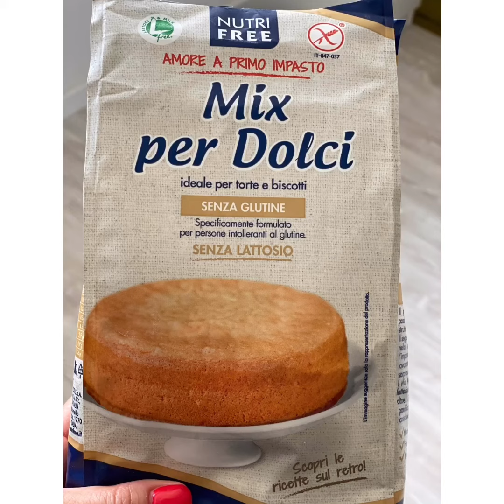Torta di mirtilli - senza glutine